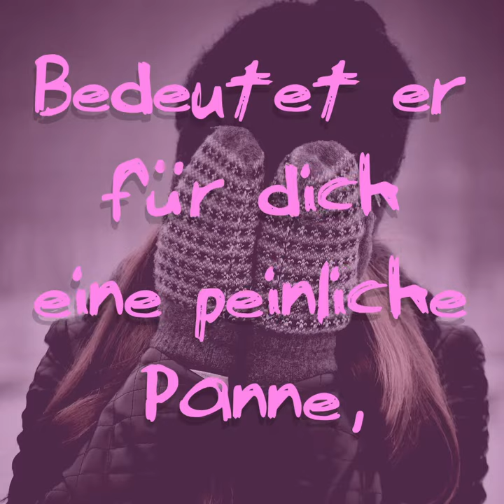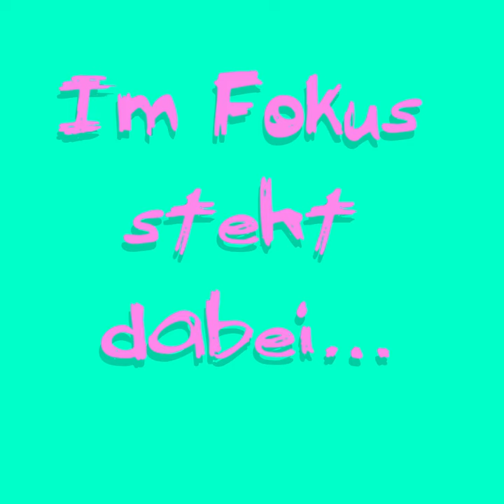AHA-Video Episode 4: Ziele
Wir hören es immer wieder: Erfolg ist alles! Doch wie gehst du mit Misserfolg um? Bedeutet er für dich eine peinliche Panne, die dich bremst und zurückhält? Oder kannst du ihn als Sprungbrett nutzen, das dir zu einer Verbesserung hilft?

Lerne in diesem Video, wie du deinen nächsten Misserfolg zu deinen Gunsten nutzen kannst.

Dr. Barbara Studer
Universität Bern, Synapso: Fachstelle für Lernen und Gedächtnis

Weiterführende Literatur:

Dweck, C. S. & Leggett, E. L. (1988). A Social-Cognitive Approach to Motivation and Personality. Psychological Review, 95(2), 256-273.

Grant, H. & Dweck, C. S. (2003). Clarifying Achievement Goals and Their Impact. Journal of personality and Social Psychology, 85(3), 541-553. DOI: 10.1037/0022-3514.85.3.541

Video-Transkript:

Verfolgst du Leistungsziele oder Lernziele?

Bei Leistungszielen steht die eigene Kompetenz und die Konkurrenz im Fokus.
Bei Lernzielen stehen der eigene Lernprozess und der persönliche Kompetenzzuwachs im Fokus.

Eine Orientierung an Lernzielen bringt viele Vorteile mit sich: Du bist positiver gestimmt, interessierter, motivierter, und ausdauernder.

Wie orientierst du dich also an Lernzielen?

1. Vergleiche dich mit dir selber und nicht mit anderen. Fokussiere auf die Veränderung deiner Leistung.
2. Erkläre deinen Misserfolg gewinnbringend: Nicht, weil du es nicht kannst, sondern weil du es noch nicht kannst.
3. Suche bei Schwierigkeiten nach Hilfe.

Was also spornt dich zu guter Leistung an? Besser sein als andere oder die eigenen Fähigkeiten verbessern?

Wenn du das nächste Mal einen Misserfolg erlebst, dann stelle dir vor, dein Misserfolg wäre eine Freundin passiert. Würdest du sie als Versagerin beschimpfen? Wohl kaum! Du würdest sie ermutigen, daraus zu lernen und es beim nächsten Mal besser zu machen.

Genauso ermutige auch dich bei einem nächsten Misserfolg!

AHA!